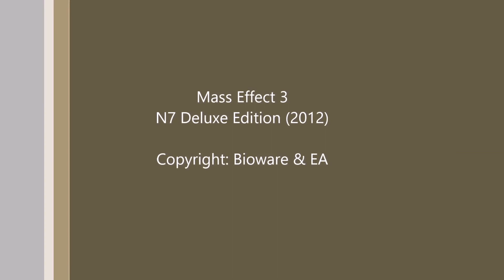Mass Effect 3 Citadel DLC: Anderson's Recordings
This is the DLC for the Mass Effect 3 video game.
Copyright: Bioware & EA (2013)